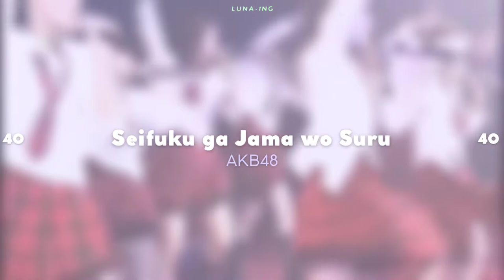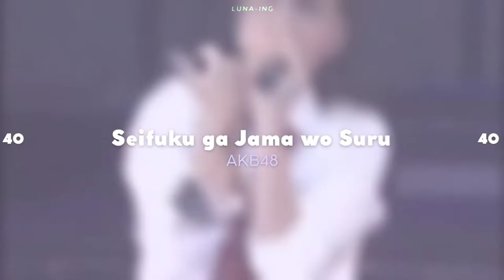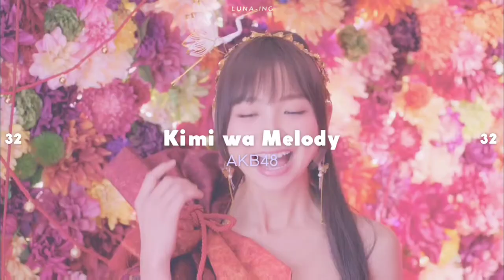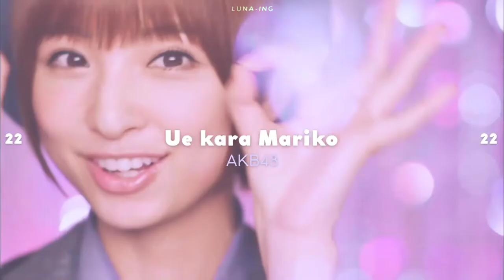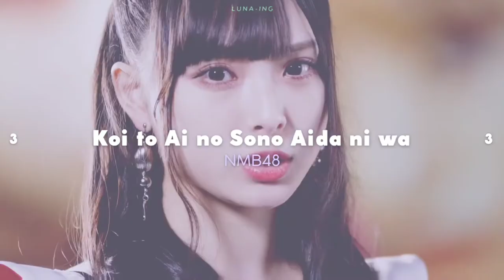my top 45 : 48groups (AKB48, NMB48, HKT48, NGT48, SKE48 & STU48) songs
infos about me :
🦋she/her
🦋age : 16yo soon
🦋use : canva & capcut for my videos
🦋ults : oneus, gidle, weki meki, red velvet, cravity, hyuna, cix, dreamcatcher, ghost9, wjsn, p1harmony, the boyz and a lot more...
🦋more into girlgroups

🦋socials :
discord (if you want to talk or request something) : LunA # 3600